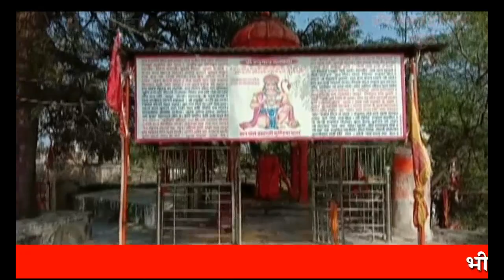बाग के बालाजी मंदिर पर चोरों का धावा, दानपात्र तोड़कर नकदी चोरी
भीलवाड़ा हलचल। जिले के रायला थाना इलाके के कुंडियाकलां गांव के बालाजी मंदिर पर बीती रात चोरों ने धावा बोलकर हजारों रुपए की नकदी व बर्तन चुरा लिये। वारदात से ग्रामीणों में रोष है।
ग्रामीण बलवीरसिंह राणावत ने हलचल को बताया कि गांव के तालाब के पास स्थित बाग के बालाजी मंदिर का बीती रात चोरों ने दानपात्र तोड़ दिया। राणावत का कहना है कि दानपात्र में 70 हजार से 1 लाख रुपए तक की नकदी थी। दानपात्र 17 महीने से नहीं खुला। इससे दानपात्र नोटों से फुल भरा था। इसके अलावा चोरों ने स्टोर रूम के भी ताले तोड़ दिये और वहां से घी, बर्तन आदि सामान चुरा लिये। आज सुबह दर्शन करने मंदिर पहुंचे ग्रामीणों को दानपात्र टूटा मिला। इसके बाद गांव वालों को सूचना दी। कैलाश जोशी सहित बड़ी संख्या में ग्रामीण मंदिर पर जमा हो गये। रायला पुलिस भी सूचना पर मौके पर पहुंची और वारदात की जानकारी ली। उधर, राणावत का यह भी कहना था कि इसी मंदिर में करीब दो साल पहले भी चोर दानपात्र तोड़कर नकदी चुरा ले गये थे। इसके बाद नया मजबूत दानपात्र बनाया था। चोरी को लेकर ग्रामीणों में दहशत के साथ ही रोष व्याप्त है।